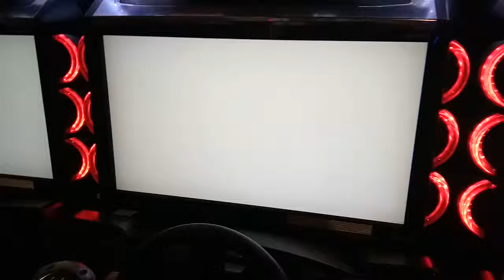WMMT5DX+ VS BATTLE C1